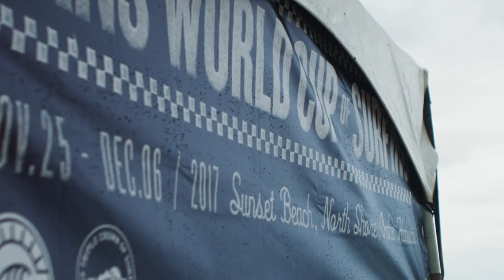World Cup of Surfing 2017: Finals Highlights | Vans Triple Crown of Surfing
Catch our Day 4 recap from the World Cup of Surfing here!

About Vans Triple Crown of Surfing:
The Vans Triple Crown of Surfing is a prestigious surfing competition made up of three events: The Hawaiian Pro, World Cup of Surfing, and Pipe Masters. The series takes place annually in Hawaii.